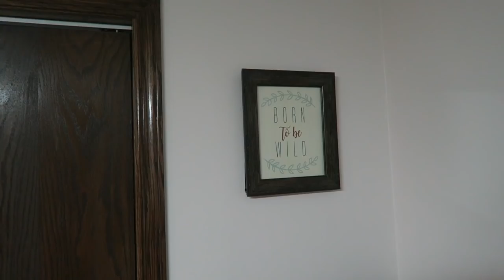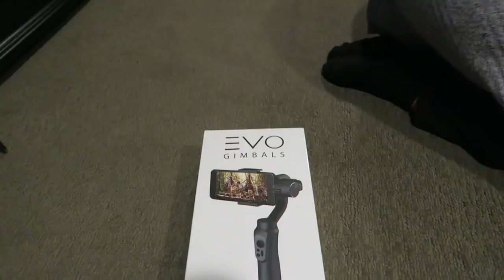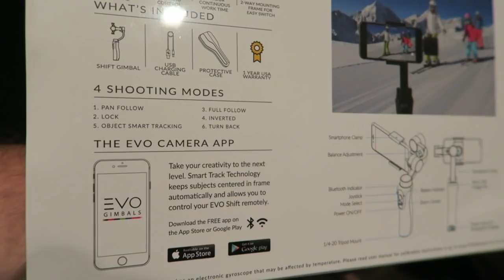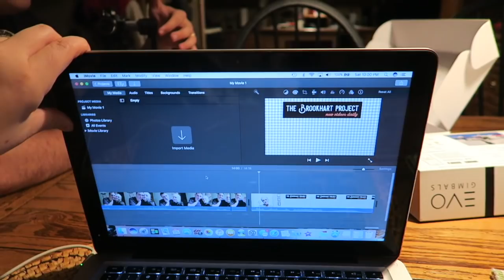Light Saber Battle and New Camera Equipment! | Evo Shift 3 Gimbal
We stop by to visit some of our nephews before we see Jenna's new home. We have been thinking about how to step up our vlog gear and lately we have been looking into accessories. Since it was Black Friday/cyber Monday we got Peter's birthday present early! We hope we get to use it to really get some cool shots for the vlogs.